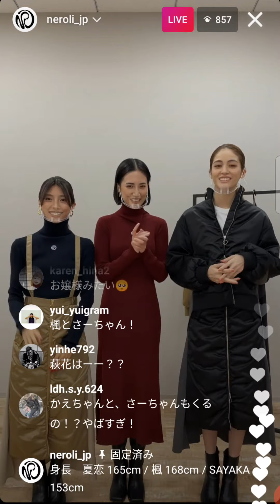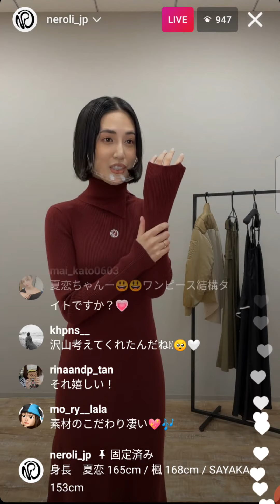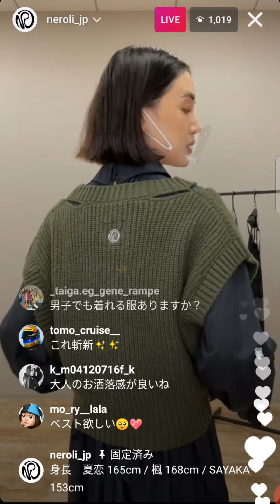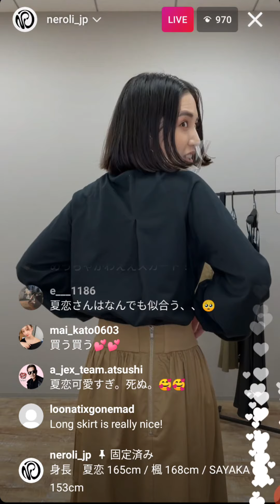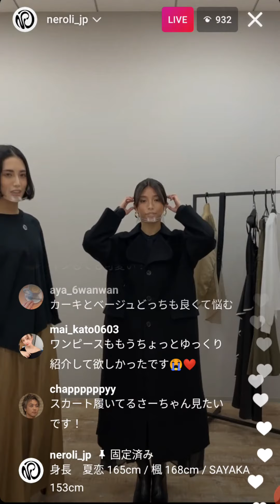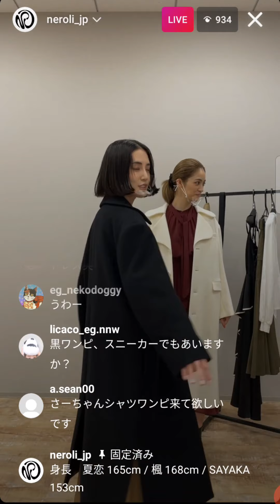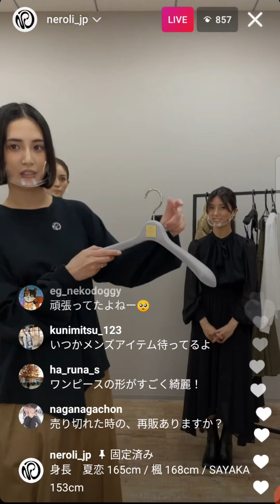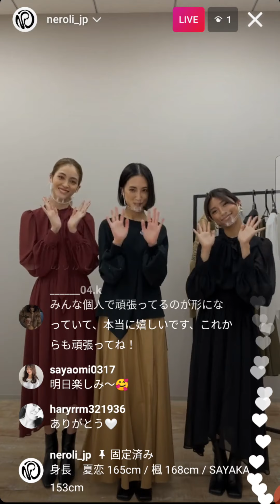藤井夏恋 with 楓＆さーちゃん☆NEROLIを着れば美人になれる HAPPINESS 20210715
NEROLI オフィシャルサイト